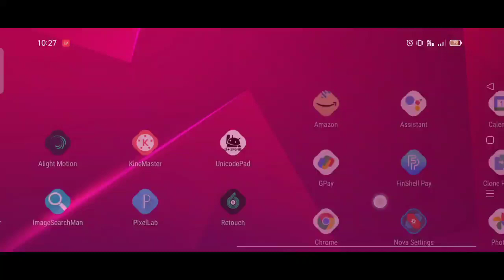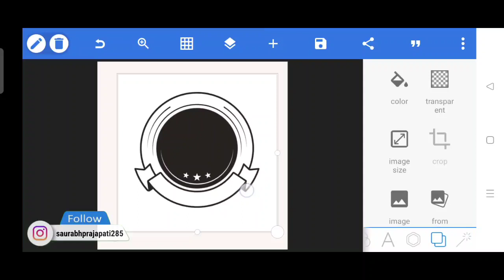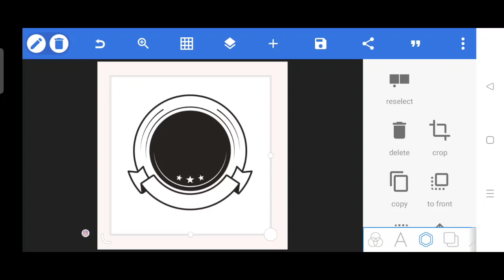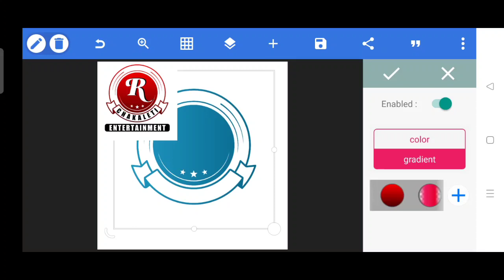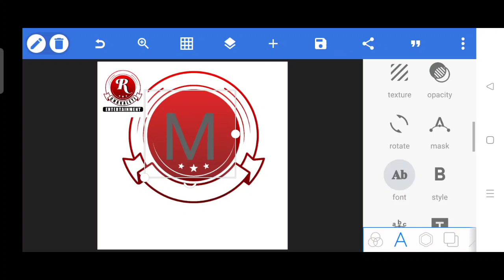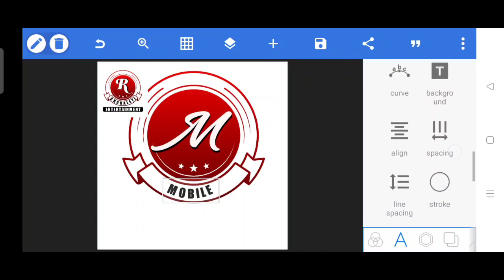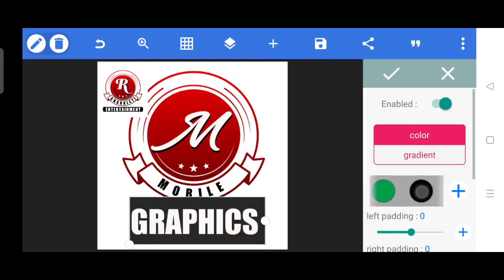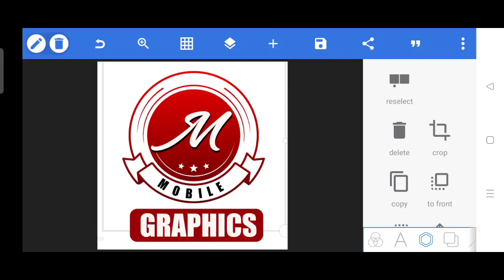Logo Kaise Banaye | लोगों कैसे बनाएं | logo kaise banaye pixellab | logo kaise banaye mobile se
Namaskar Dosto Hamare Youtube Channel Mein Aap Sabhi Ka Swagat Hai Aaj Ke Is Video mein mai bataunga ki logo kaise banana hai To Is Video Ko Pura Dekhiye Aur Video Achha Lage To Like Kijiye Channel Par Pahli Bar Aaye Ho To Please Channel Ko Jarur Subscribe Kar Lijiye.

मटेरियल सिर्फ आप अपने पर्सनल के लिए यूज कीजिए यूट्यूब पर अपलोड मत कीजिए

My Gadgets
Realme XT
Wireless Earphone
Hair Trimmer

YouTube Search -
logo kaise lagaye youtube channel
par
logo kaise banaye gaming
channel
how to make logo in picsart
how to make logo for gaming
channel
how to make logo for instagram
page
how to make logo like carryminati
pixellab tutorial
mobile graphics designer
mobile graphics